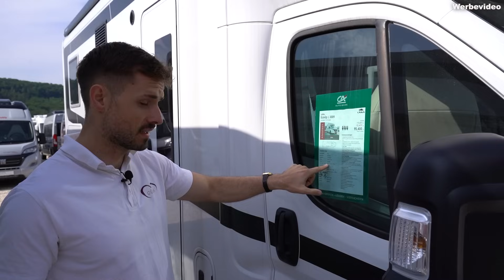Bestand, Marktlage, Zahlen und Fakten - sollte man JETZT kaufen...?! 🚨 | So viel UMSATZ machen wir!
🔊 Heute zeigen wir euch mal wieder unseren Wertheimer Bestand an Wohnmobilen, Wohnwagen, Urban Camper und Campervans bei der GÜMA in Wertheim - dabei geht es konkret um die Marken Dethleffs, Hymer, Sunlight, Eriba, Niesmann & Bischoff, Laika und Crosscamp. Wir haben derzeit einen tollen Bestand an Neufahrzeugen und gebrauchtfahrzeugen auf die es attraktive Rabatte, Aktionen, Sales und Angebote gibt. Außerdem geht es um die Werkstatt sowie die Vermietung von Wohnmobilen, Wohnwagen und Campervans - und das mit knallharten Zahlen und Fakten!

Gerne Feedback zum Video und den Angeboten geben! 💬

🚨CAMPER SALE BEI GÜMA WERTHEIM & MANNHEIM! Reisemobile, Camper Vans und Wohnwagen reduziert! Dethleffs, Laika, Sunlight, Hymer, Eriba und viele mehr! 🚀

🚀 Unser Podcast INSIDE CAMPING auf...

💜 Amazon Music:

🚨 Wir sind drauf und dran den Podcast auf noch mehr Plattformen zur Verfügung zu stellen!

🕐 Timestamps:
00:00 Intro
01:00 Urban Camper
02:48 Hymer Wohnmobile
04:24 Hymer Campervans
04:53 Dethleffs Campervans
05:33 Laika Campervans
06:32 Hymer Exsis
07:25 Sunlight Campervans
07:59 Dethleffs Wohnmobile
10:52 Laika Wohnmobile
12:08 Wohnwagen
13:29 Eriba Touring 820
14:16 Dethleffs Beduin Scandinavia
15:03 Dethleffs Camper
16:00 Eriba Touring
16:37 Dethleffs Aero
17:06 Dethleffs Nomad
17:31 Highlights
19:12 Gebrauchtfahrzeuge
19:58 Zahlen und Fakten
23:58 Fazit // Outro